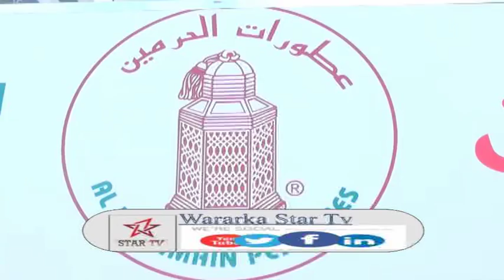DAAWO SHIRKADA AL XARAMAYN OO XARUN GANACSI HARGEISA KA FURTAY